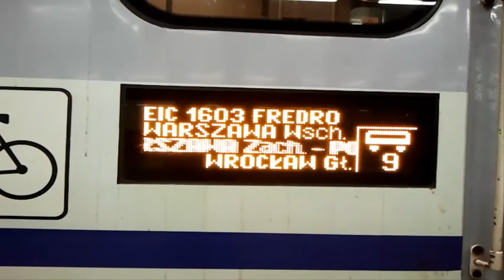EP09 - 025 z EIC 1603 "Fredro" relacji Warszawa Wschodnia - Wrocław Główny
Pociąg EIC 1603 "Fredro" z EP09 - 025 relacji Warszawa Wschodnia - Wrocław Główny wjeżdża na stację docelową.
Film dedykuje : Wrockowi925, 7Wrocław1, Mark Production, Czaczkowi73, Michałowi MK, 19TLK94 oraz wszystkim miłośnikom kolei :-)